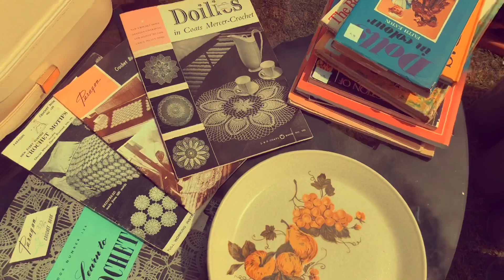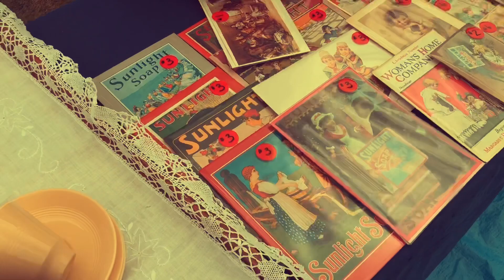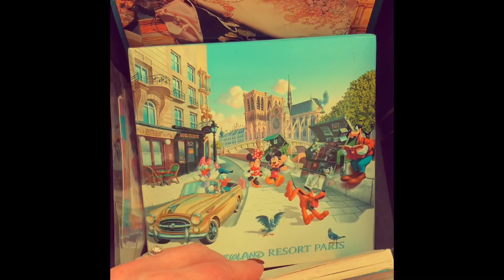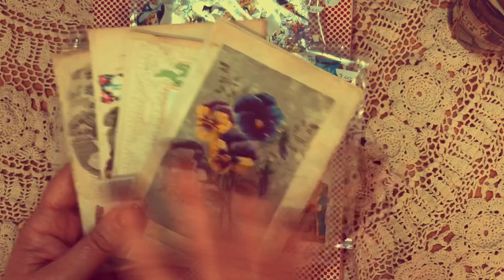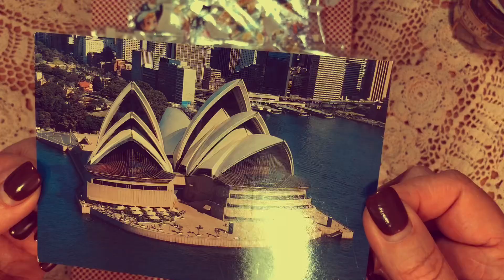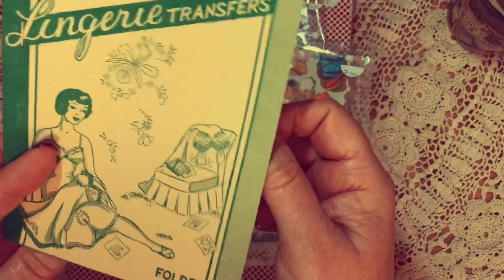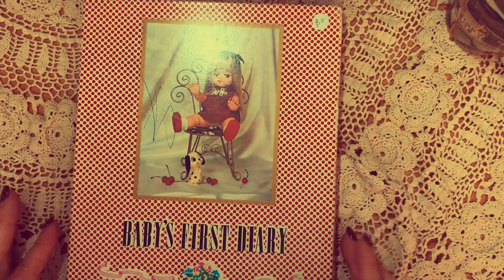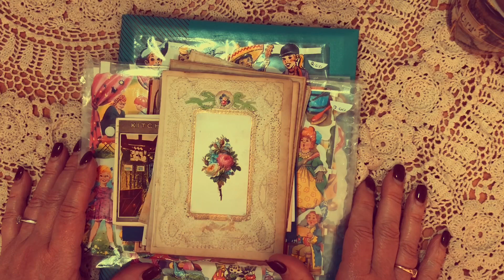Sunday fun - come vintage ephemera bargain hunting with me at a local vintage car boot sale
Come join me as I go vintage bargain hunting for vintage ephemera for junk journals at a local vintage car boot sale. I showcase my bargain haul towards the end so stay with me where I discuss the savings and price comparisons between antique shops/vintage retro stores and my previous op shop hauls.